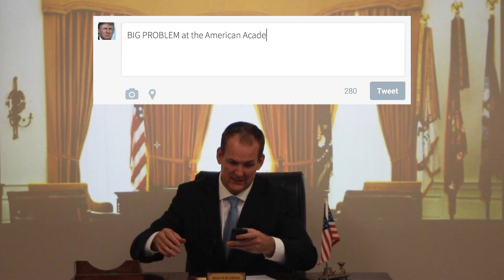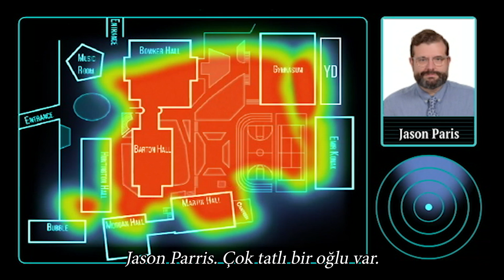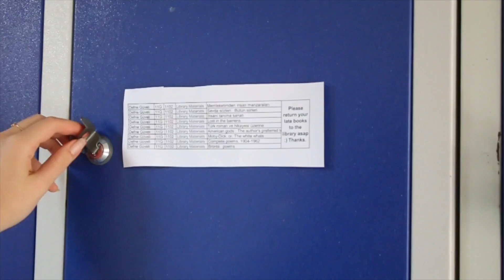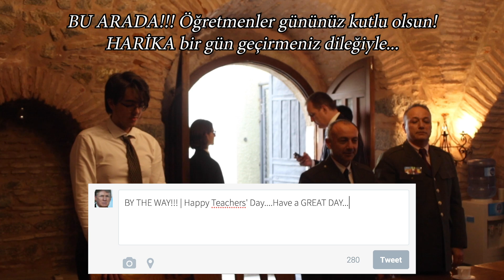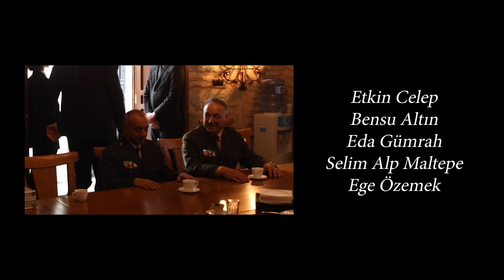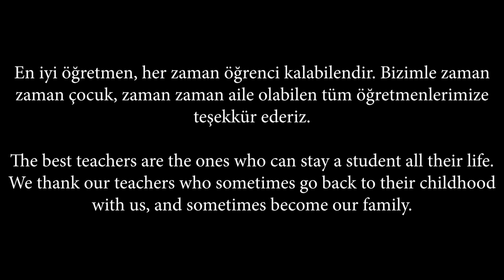Designated Strategist: A Roar TV Special | Teachers' Day 2019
Video prepared by Roar TV for Uskudar American Academy's 2019 Teachers' Day celebration. We thank all our teachers and staff who participated in the making of this video.

[ENG] Roar TV is an Uskudar American Academy-based club that focuses on filming within the campus and sharing news with the student body.
[TR] Roar TV, Üsküdar Amerikan Lisesi bünyesinde bulunan ve kampüs genelindeki haberleri, etkinlikleri ve organizasyonları ÜAL ailesiyle paylaşan bir medya kulübüdür.